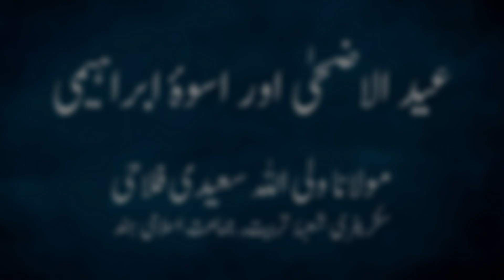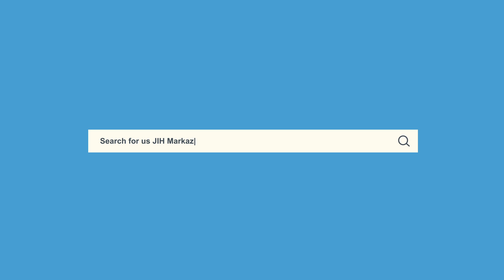عید الاضحٰی اور اسوۂ ابراہیمی || مولانا ولی اللہ سعیدی فلاحی || IslamiMuashrah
" عید الاضحٰی اور اسوۂ ابراہیمی " (Eid al-Adha and Uswa-e-Ibrahimi)
by Maulana Waliullah Saeedi falahi, Secretary Dep. of Shoba e Tarbiyat, JIH

Date - 17/07/2021